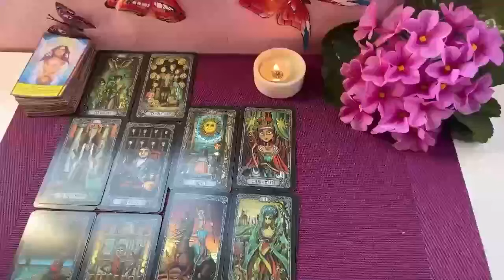LEO 🔥SOMEONE HOT & WEALTHY SHOWS UP FOR YOU🥵 THEY’RE GOING TO LOSE THEIR SH🤦🏼‍♀️T 🤐 SEPTEMBER 2024